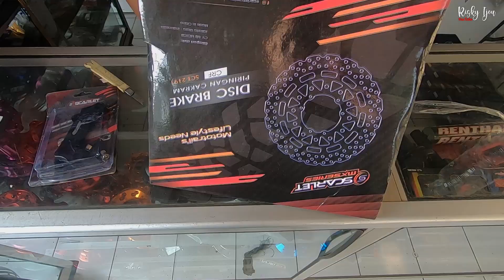PASANG DISC LEBAR DEPAN SCARLET || GANTENGNYA MAKIN NAMBAH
Mau belanja part supermoto dan trail langsung ke @ghoib.garage brojoo,insyaallah selalu amanah.

SalamSatuAspal.